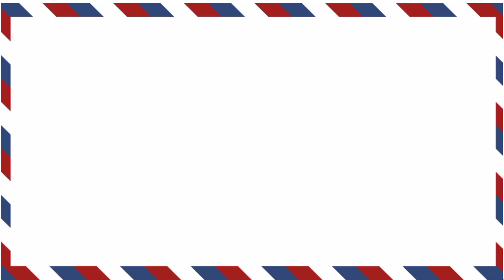A for apple b for ball C for cat,alphabets, part 1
a for apple b for ball c for cat | abcd |alphabets